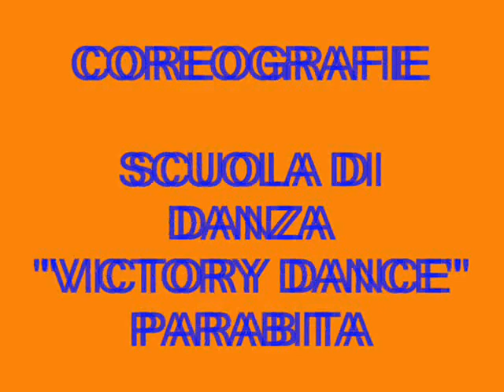DON BOSCO.wmv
LA PARROCCHIA SACRO CUORE DI GESU' IN MATINO, IN COLLABOAZIONE CON LA SCUOLA DI DANZA "VICTORY DANCE" DI PARABITA E LA SCUOLA DI CANTO "DOVE C'E' MUSICA" DIRETTA DAL M° TONY FRASSANITO, DOPO IL SUCCESSO DEL 30 GENNAIO SCORSO, RITORNA CON LA RAPPRESENTAZIONE DEL MUSICAL "DON BOSCO" IL 10 APRILE 2011 PRESSO IL CINETEATRO AURORA DI MELISSANO E IL 24 APRILE 2011 ALLE ORE 19:30 PRESSO I GIARDINI DEL SOLE A RACALE.
NON MANCATE!!!
SPETTACOLO ASSOLUTAMENTE DA NON PERDERE!!!